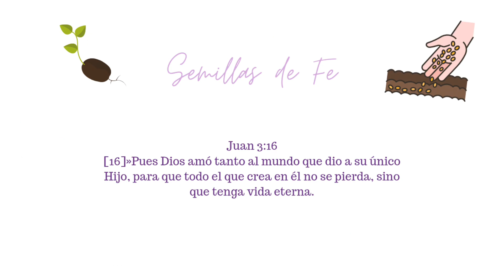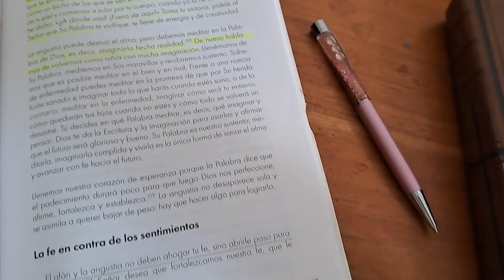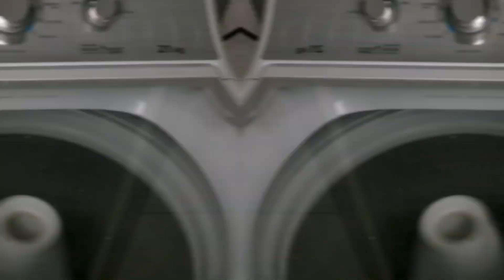ACTUALIZACION DE MI EMBARAZO 🤰+SEGUNDO TRIMESTRE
hola, holaa, en este video les comparto   como va  mi  embarazo este segundo  trimestre, espero les guste esta pequeña actualizacion...

Dios les bendita